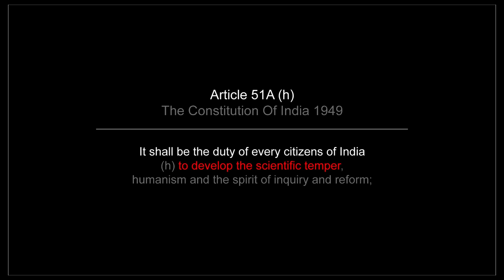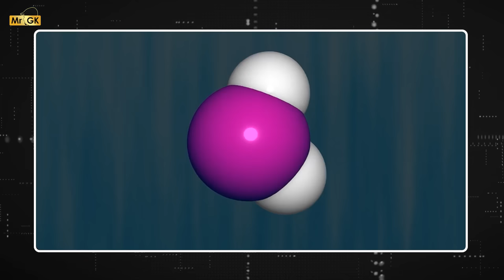பூமியின் நீர் சூரியனை விட பழமையானது | Earth's Water Older Than the Sun | Mr.GK